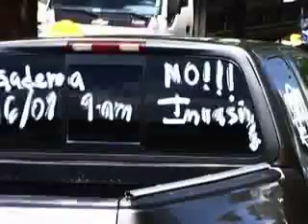Resistencia Indígena en Perijá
Caracas-Venezuela.
   Este 26 de Agosto se dio una rueda de prensa con cuatro indígenas Yukpa que estan informando la situación de agresión que esta viviendo los Indígenas de la Sierra de Perijá.